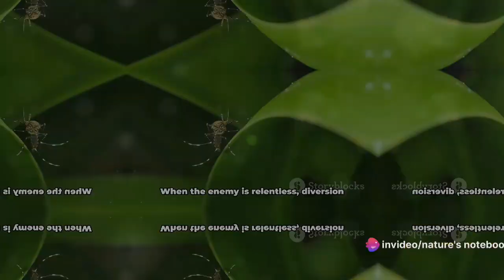How to SURVIVE a MOSQUITO ATTACK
In this essential video, we will guide you through the crucial steps to survive a deadly mosquito attack. With a focus on early detection and prevention, we'll help you understand how to stay safe and minimize the risk of mosquito-borne diseases. 🦟💪

Mosquitoes are not just annoying pests, they can also pose serious health threats. By providing you with expert tips and strategies, we aim to empower you with the knowledge to protect yourself and your loved ones.

In this video, we'll cover various topics, including identifying high-risk areas, recognizing early symptoms of mosquito-borne diseases, effective repellents, and tactics to eliminate mosquito breeding grounds. We'll also share insights into the latest research and advancements in mosquito control methods.

Your safety is our utmost priority, and we encourage you to watch this video attentively to arm yourself with life-saving information. Together, we can create awareness and prevent the devastating consequences of mosquito bites. Stay protected and stay healthy! 💚🌍